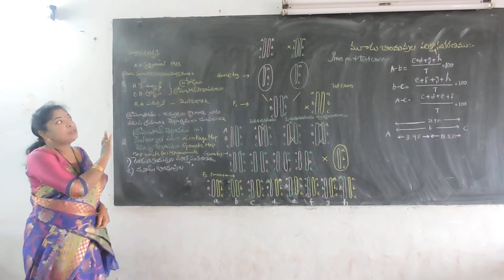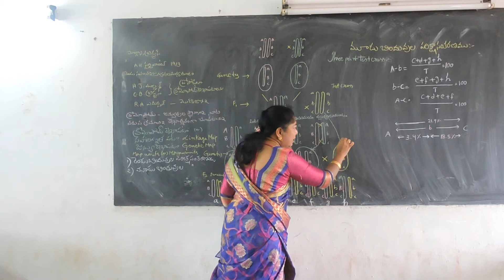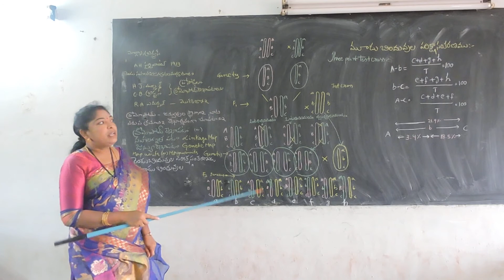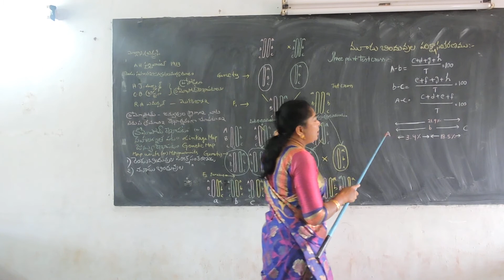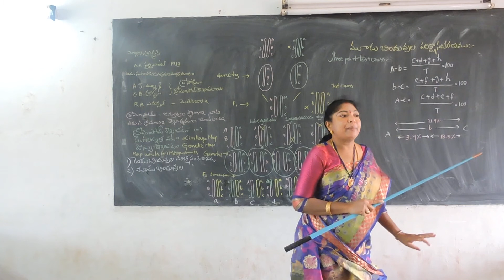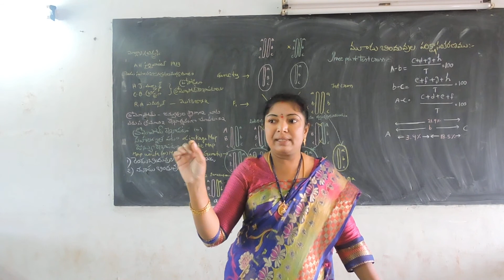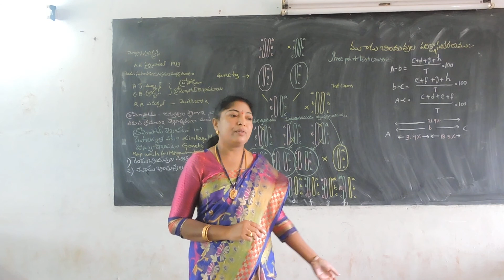III B.Sc Botany V(A) - Chromosomal Maps | Maharanee College Peddapuram